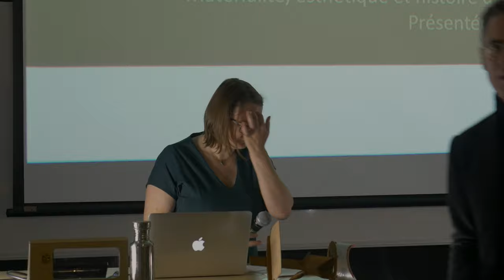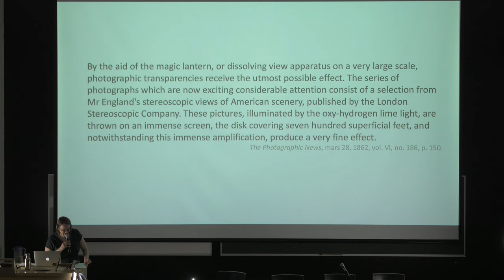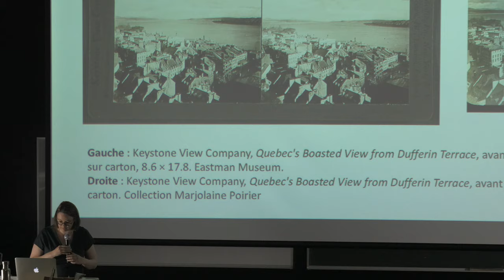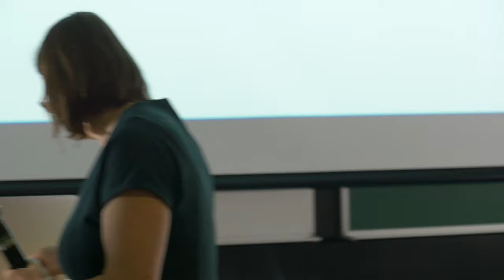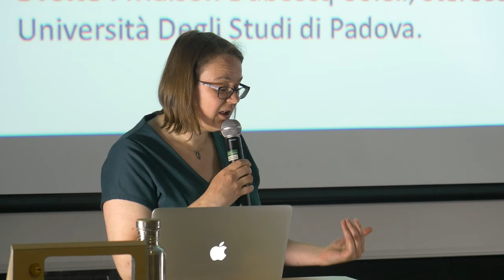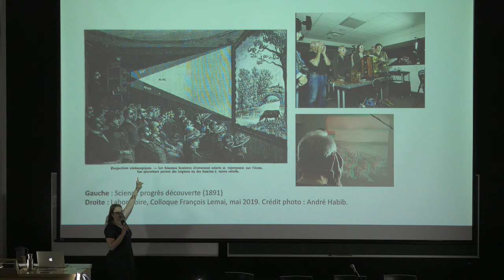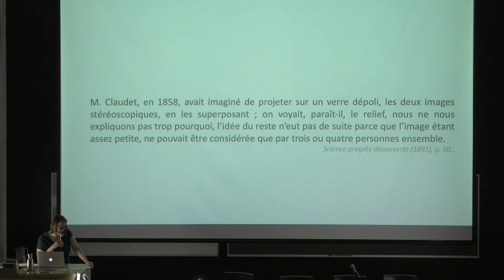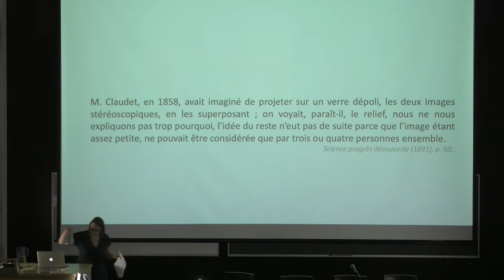Communication Marjolaine Poirier (UQÀM, CRILCQ) - Collection Lemai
VIII- MODALITÉS DE PROJECTION
Président de séance : André Habib (Université de Montréal)

Communication de Marjolaine Poirier, « Prendre du relief. Les projections de vues stéréoscopiques du 19ème siècle »